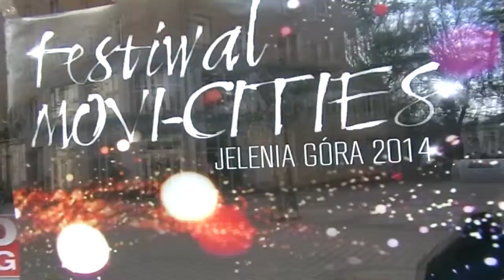FESTIWAL MOVI CITIES 2014 otwarcie